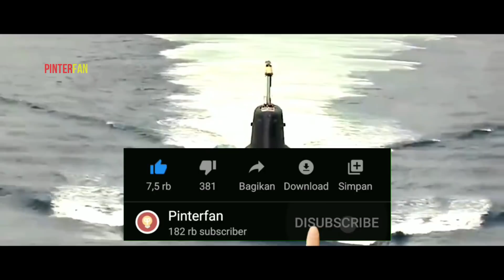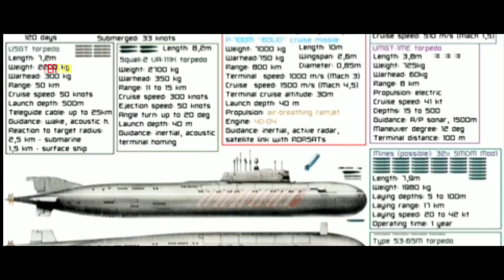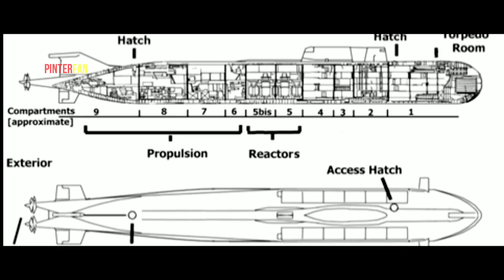Woow..!! Inilah 10 Kapal Selam Serang Terbesar dan Terpanjang Paling Memmatikan di Dunia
Selamat datang di channel Pinterfan

Pinterfan adalah channel yang membahas seputar pesawat terbang koersil dan update dunia miiter seperti : info terbaru TNI, alutsista TNI terbaru, info Prabowo hari ini, informasi militer terbaru hari ini, alutsista tercanggih, kecanggihan alat tempur TNI, kinerja Menhan Prabowo Subianto, alutsista incaran Prabowo, alutsista yang akan diakuisisi TNI, latihan tentara TNI, hingga Prabowo membeli alutsista canggih terbaru untuk pertahanan NKRI, alutsista Indonesia, alutsista TNI 2019, alutsista TNI 2020, alutsista TNI terbaru, Prabowo terbaru hari ini, Prabowo Natuna, kopassus beserta latihan-latihannya, misi kopassus, kisah kopassus, cerita kopassus, pasukan khusus TNI yang lainnya.